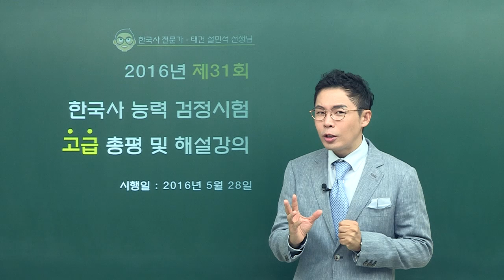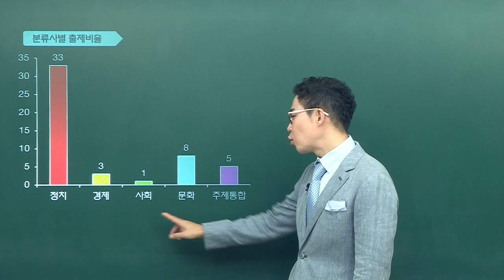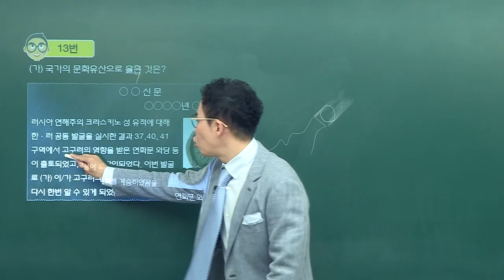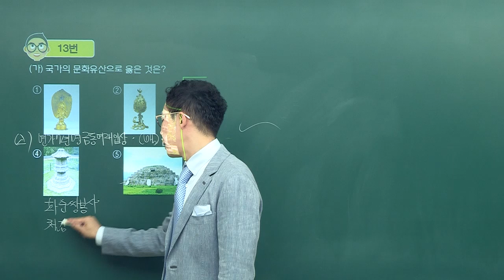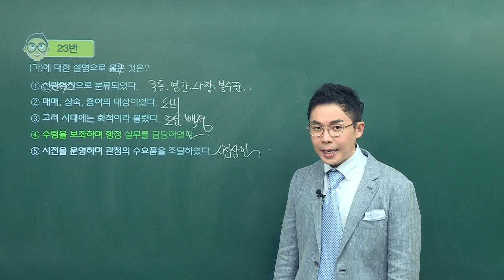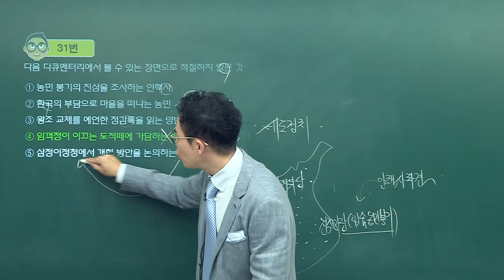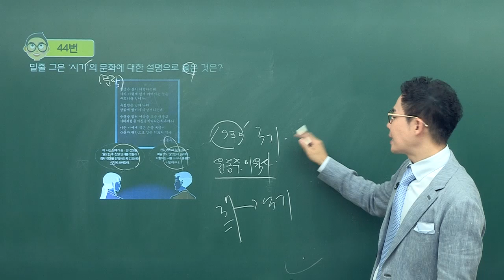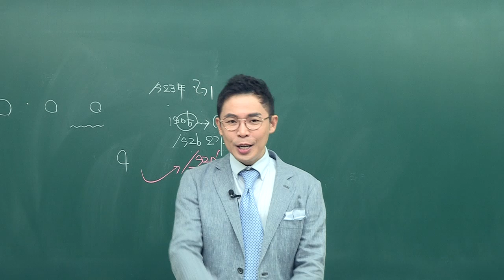[한국사능력검정] 설민석 - 2016 제31회 한국사능력검정시험 (고급) 총평/해설강의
2016 제31회 한국사능력검정시험 '고급' 설민석 총평/해설강의

설민석을 알아야 합격이 보인다!